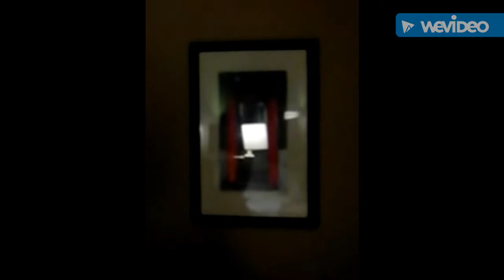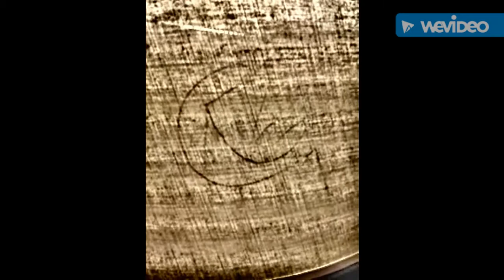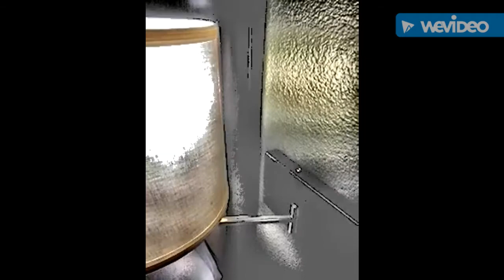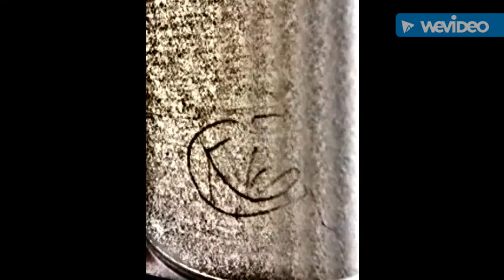The Guardian Operation